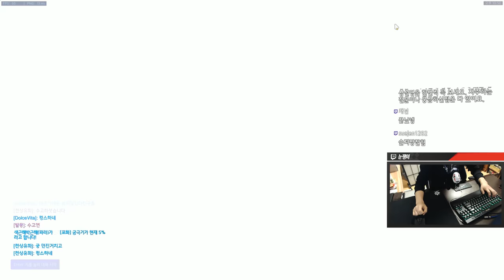[오버워치] 공격엔 루시우 A는 정크랫 B는 메이 삼위일체 플레이 | 눈쟁이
161228 삼위일체

■장비■
키보드 : 커세어 K65
마우스 : 로지텍 G900
컴퓨터 : 비싼거
모니터 : 잘보이는거
마우스감도 : 내손에맞게